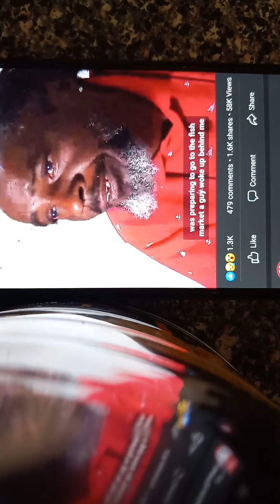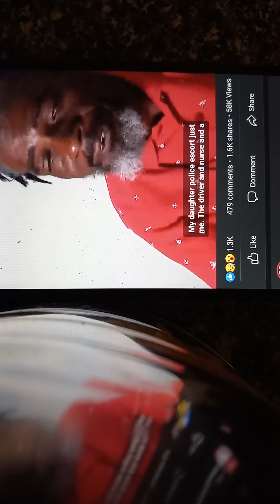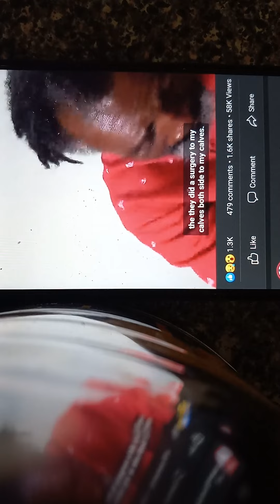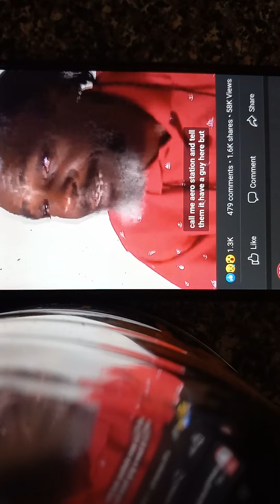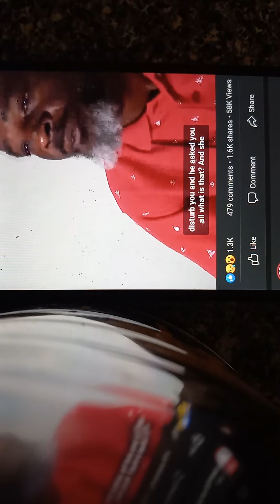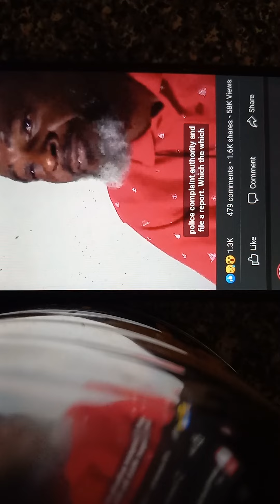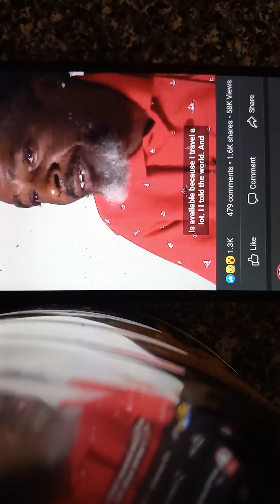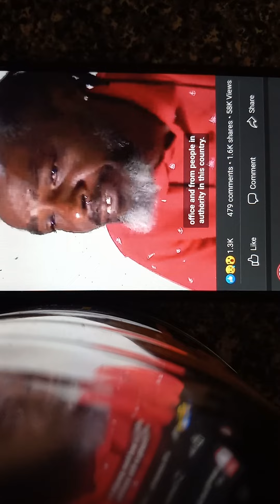People in Public Office: comment in review: trini police corruption:34docket.